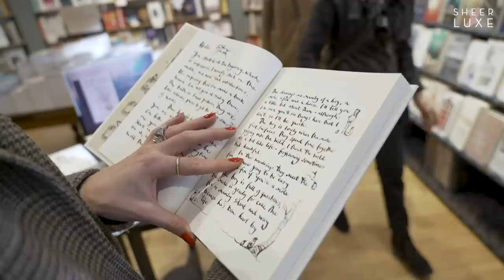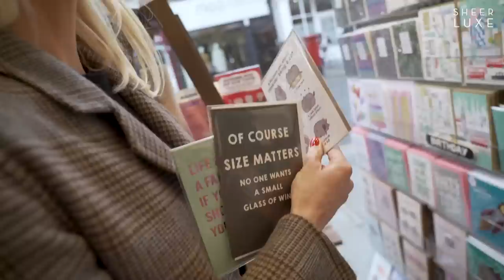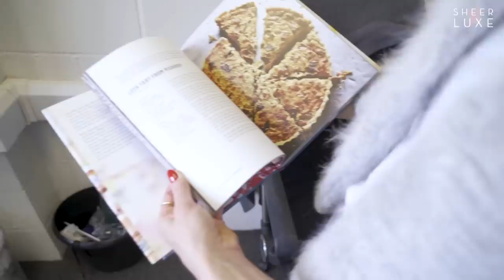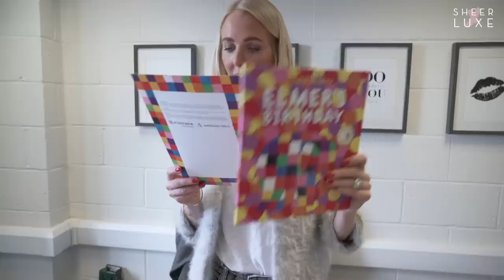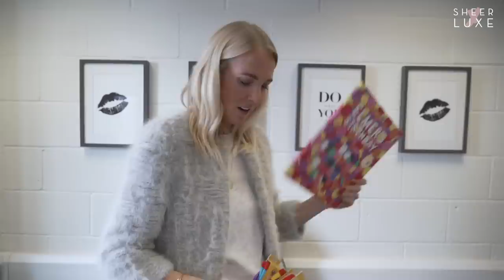Come Shopping With Georgie | Winter High St Haul | BTS S9 Ep10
First up, the team are joined by SL contributor Helen Whitaker for a parenting special edition of the SheerLuxe Highlights podcast. Next Georgie heads to the Kings Road for a spot of shopping, taking in fashion, books and homeware. Later, Eloise and Mia join The Conscientious Cook's Nicky Elliott to shoot some tasty winter recipes for the site. Next, Marisa Hordern – founder of SL favourite Missoma – joins Georgie on the show to talk through the cult jewellery brand. And finally, Lu heads out to see what exciting pieces will be hitting the fashion scene next year.